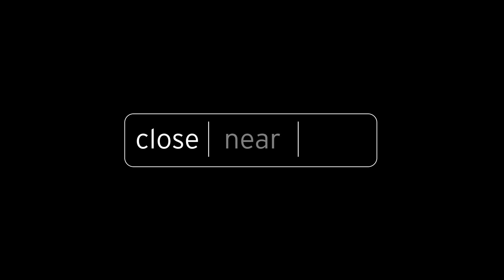Advent // Close | Near | Far // 2023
The season of Advent is a special time as a Church family where we set aside time to intentionally learn about, and then commit to give above and beyond to our Close, Near, and Far partnerships around the city, nation and globe through a special Advent Offering.

Here’s how you can prepare to be a part of this time of giving:

1. Each week on Sunday mornings, listen to the incredible ministry God is doing in and through the many men and women working to bring the gospel in a tangible way to our neighbors - Close, Near, & Far. Actively listen and take to heart what God is doing around our city, in our nation, and across the globe.

2. Prayerfully consider your part for meeting the needs of our Close, Near, + Far friends and partners. Ask God for ways you can be generous in the same way He has shown generosity to us as His people.

3. Commit to honor what God has prayerfully laid on your heart to give. There is power in making a commitment, and then watching God carry it to completion.

4. Bring your Advent offering through giving online, on the Redemption Gilbert App, or in the Worship  Center at the giving boxes marked for the Advent Offering.